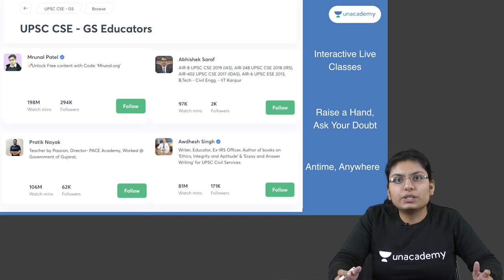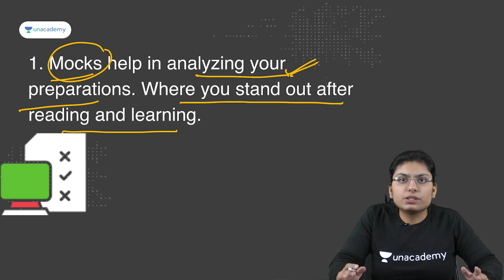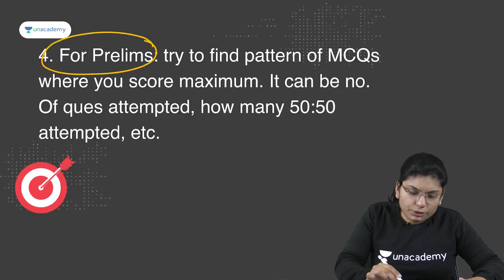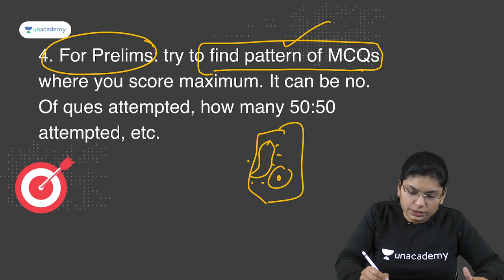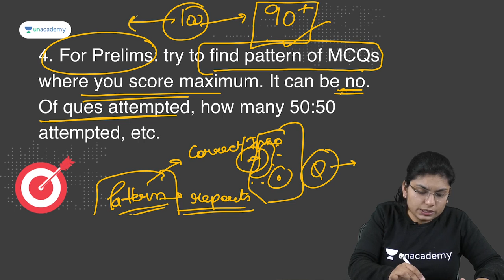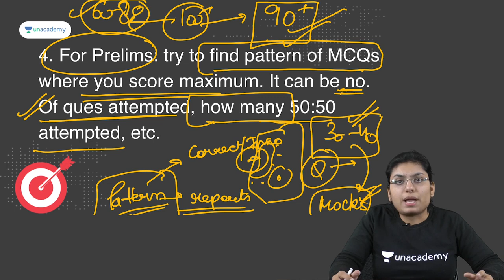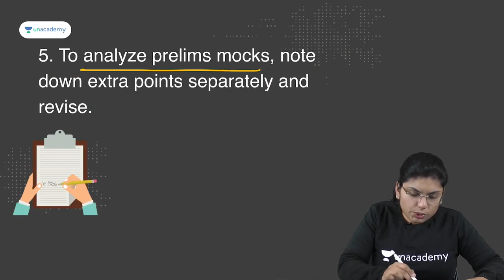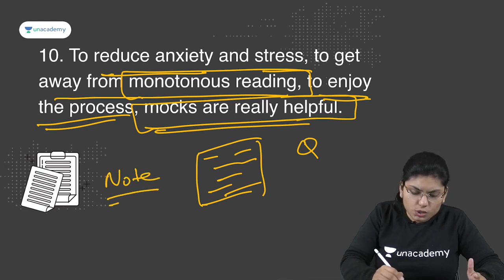Importance of Mock Test and Test Series for UPSC CSE | Akshita Gupta AIR 69, UPSC CSE 2020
Heartiest Congratulations to Akshita on this great achievement and we are gratified to have been a part of her journey to success. Wishing her all the very best in her future endeavors!

➤ Unacademy UPSC Subscription Benefits:-
1. Learn from your favorite teachers
2. Dedicated doubt sessions
3. One Subscription, Unlimited Access
4. Real-time interaction with Teachers
5. Unlimited Test Series and PDF Notes
6. Full syllabus coverage
7. Download the videos & watch offline